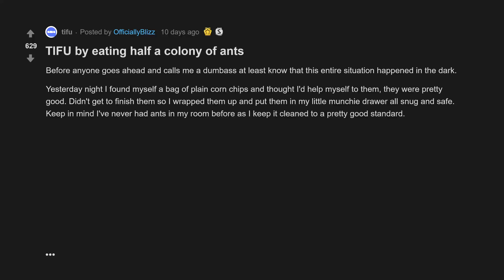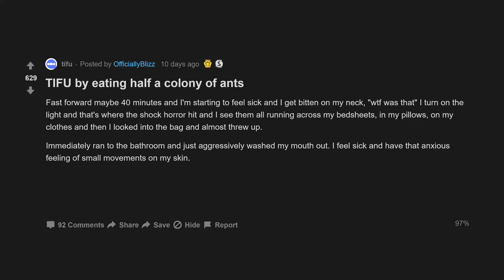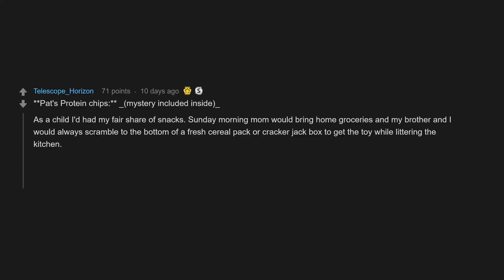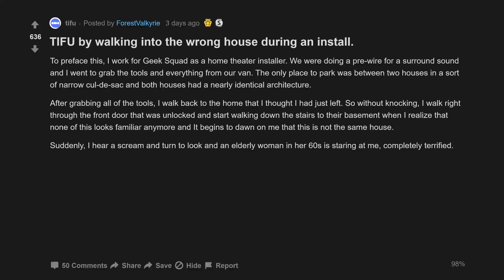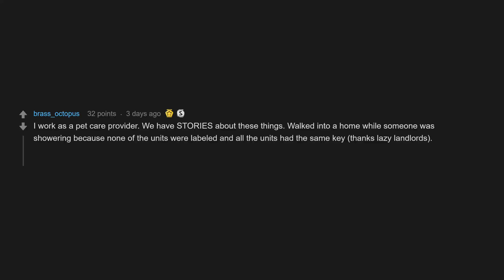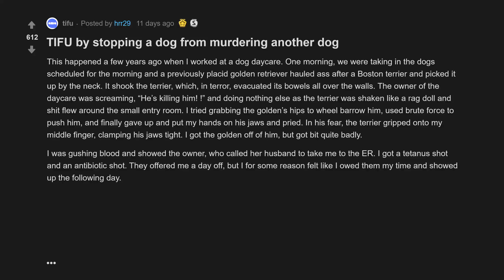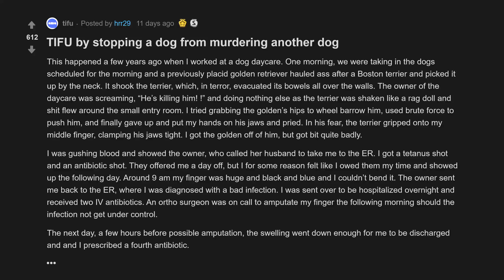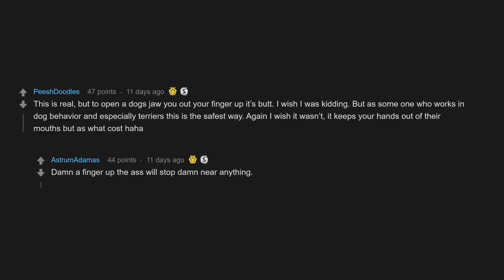TIFU By Eating Half A Colony Of Ants (r/tifu Top Posts | Reddit Stories)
00:07 TIFU by eating half a colony of ants
03:59 TIFU by walking into the wrong house during an install.
07:40 TIFU by stopping a dog from murdering another dog